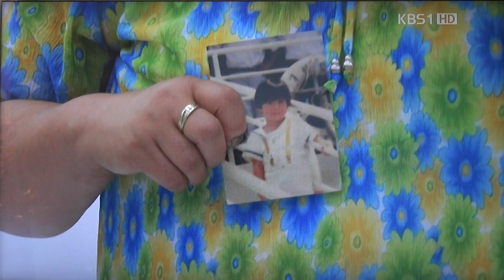20120826123732.MTS/ 전국노래자랑 - 강원도 철원군편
2012/08/26/ - 전국노래자랑 - 강원도 철원군편